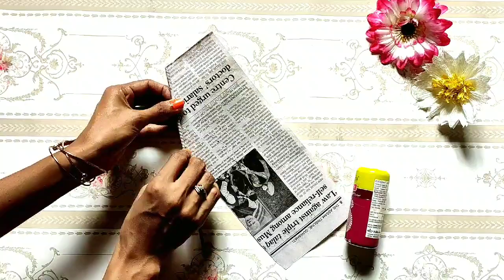Newspaper Craft | Wall Hanging Ideas | Best Out Of Waste | Paper flower wall hanging|Easy wall decor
Hello Friends,

Today in this video I am showing how to make beautiful flower wall hanging in very easy to make..Decorate your home more beautiful...

নমস্কাৰ,
বন্ধু বান্ধৱী সকল,

আজি এই ভিডিওটিত দেখুৱা হৈছে ঘৰতে নিউজ পেপাৰৰ ৰ পৰা সহজেই বনাব এটা ধুনীয়া ওৱাল ডেকৰ।
আৰু ভিডিওটি চাই কেনেকুৱা লাগিলে তলৰ কমেন্টত জনাবলৈ নাপাহৰিব।
ধন্যবাদ🙏

🌈Materials Required-
1.Color Paper (Black, Yellow, Green)
2.Newspaper
3.Fevicol
4.Hot glue gun
5.Scissor
6.Black Acrylic Colour
7.scale, pencil
8.Plastic cup or coffee cup